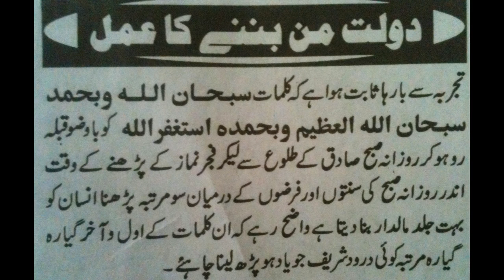Wazifa for wealth 2016 in urdu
Wazifa for wealth in urdu   by kashif naveed. for more video visit our chanel .